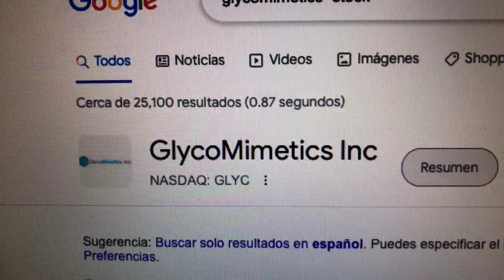🔴 Datos Sobre El Comercio De Acciones De GlycoMimetics Inc GLYC 🔴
GlycoMimetics, Inc. (Nasdaq: GLYC), una empresa de biotecnología en etapa clínica avanzada que descubre y desarrolla terapias basadas en glicobiología para el cáncer y las enfermedades inflamatorias , informó hoy sus resultados financieros y aspectos destacados del tercer trimestre finalizado el 30 de septiembre de 2022.